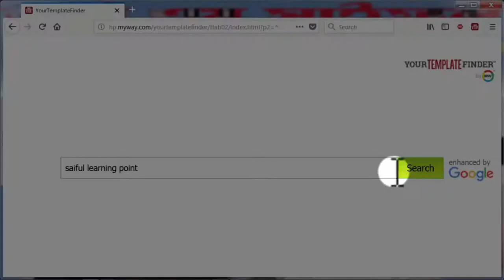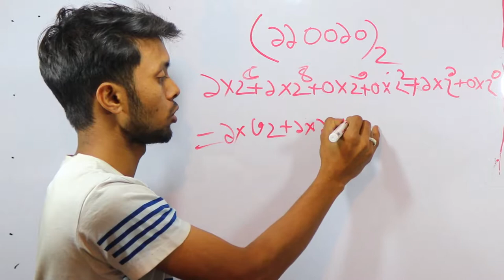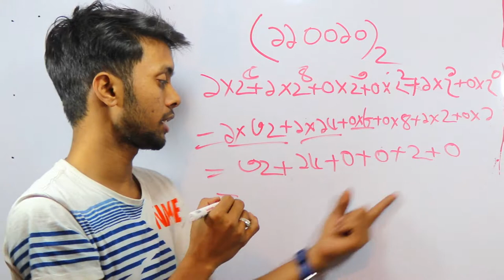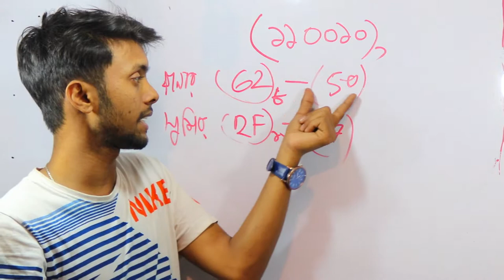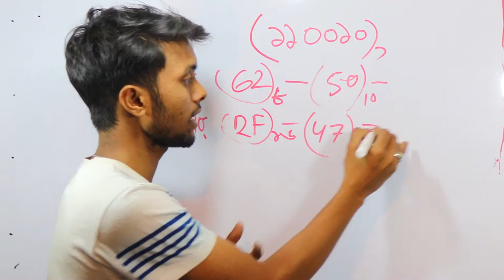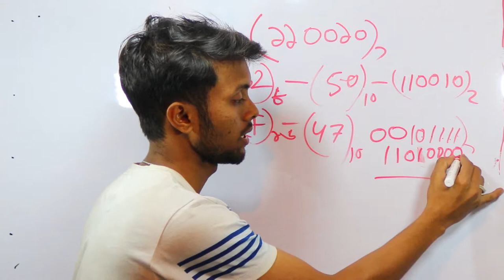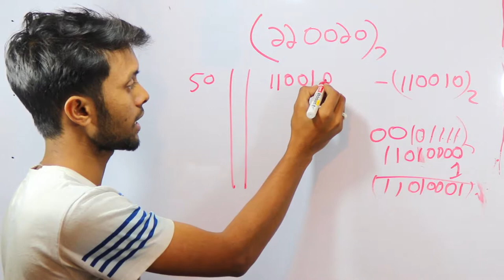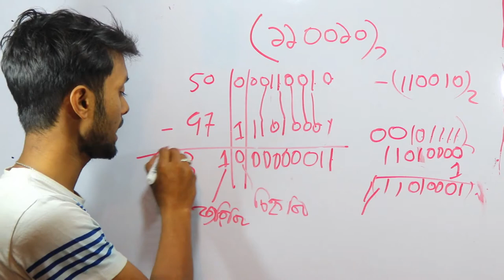ICT Board Question 2018 | যেভাবে ICT সৃজনশীলের উত্তর লিখতে হয় | ict chapter 3 | class 8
যেভাবে সৃজনশীল উত্তর লিখলে দশে দশ পাওয়া যায় দেখে নাও